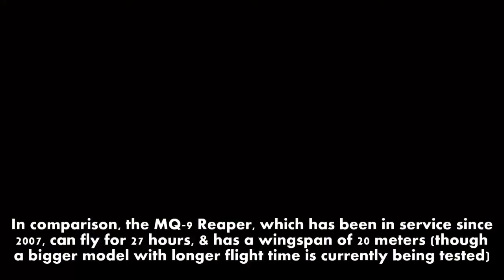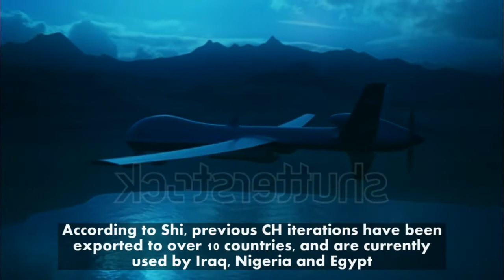Chinese claims its CH5 UAV is superior over US Reapers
Beijing says it is ready to export its brand new CH-5 drone across the world, after the UAV, which it claims has superior tech specs to equivalent US models, was officially introduced at the China International Aviation & Aerospace Exhibition in Zhuhai.

The CH-5, which was keenly awaited after a video of its maiden flight was broadcast by Chinese networks last year, “can perform whatever operations the MQ-9 Reaper can, and is even better than the US vehicle when it comes to flight duration and operational efficiency,” said Shi Wen, chief designer of the CH series at China Academy of Aerospace Aerodynamics, to local media ahead of the exhibition.

The drone has a wingspan of 21 meters – twice as big as its predecessors in the series – and can stay in the air for 60 hours. It has a maximum range of 6,500 km, which Shi says will soon expand to 10,000 km and 120 hours of flight, giving it the longest range of all hunter-killer drones. It will also carry about 1,000 kg of equipment and up to 24 missiles.

In comparison, the MQ-9 Reaper, which has been in service since 2007, can fly for 27 hours, and has a wingspan of 20 meters (though a bigger model with longer flight time is currently being tested). The difference is explained by China’s choice to use a less powerful but more fuel-efficient engine.

China says that it is ready not only to export the drone, but also to license the technology to make it.
“Several foreign nations have expressed intentions to purchase the CH-5, and we are in talks with them,” Shi said.

According to Shi, previous CH iterations have been exported to over 10 countries, and are currently used by Iraq, Nigeria and Egypt.

“Another advantage is that the CH-5 is capable of making a joint strike together with its predecessors, the CH-3 and CH-4, because they can share the same data link and control system. Therefore, it is very easy for current users of the CH-3 and CH-4 to introduce and integrate the CH-5 into their drone network,” Shi boasted.

Shi said that the drone will suit all countries fighting “terrorists” across the Middle East, but said that China was not just planning to flood developing countries with cheaper knock-offs, but to become technological leaders in the rapidly-growing industry.